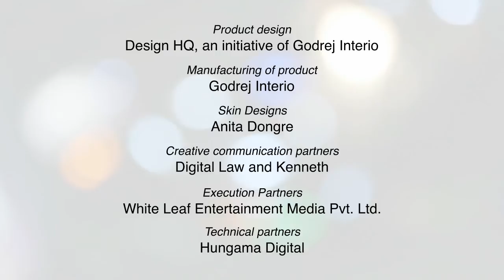Design HQ & Anita Dongre - Augmented Reality Show LFW 2012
Freestile sofa presented by Design HQ and Anita Dongre in Augmented Reality show at Lakme Fashion week 2012.